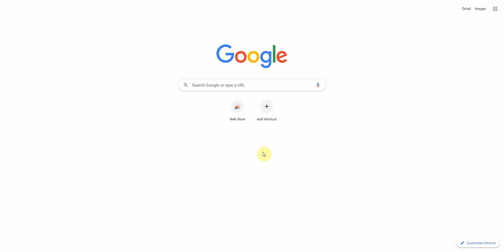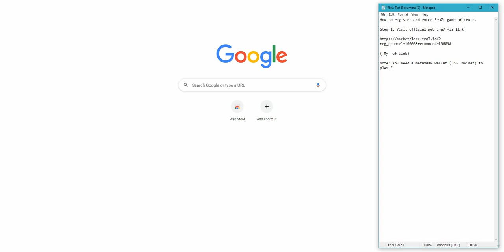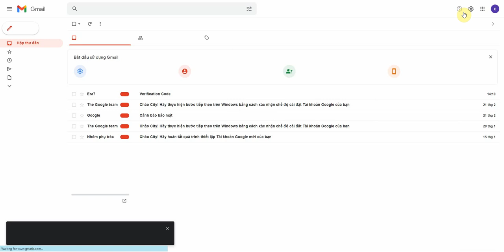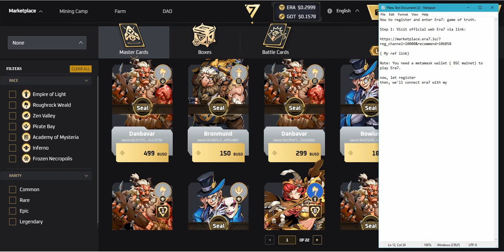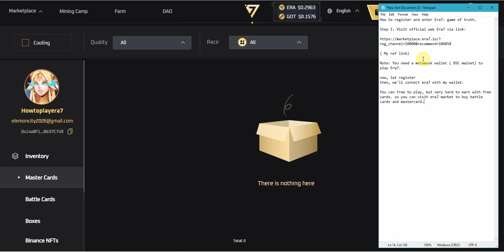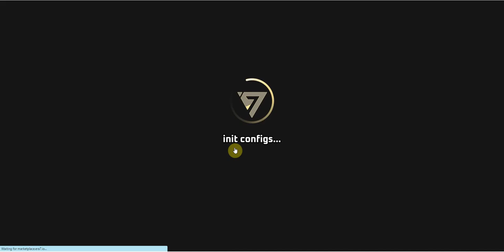Era7: Game of Truth | How to register and play Era7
Please help me one sub for my ref link if you don't have account yet